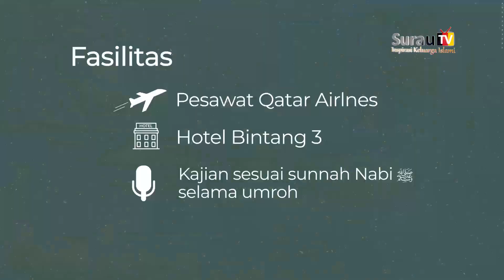Yuk Umrah di Bulan Syawal Bersama Surau TV & Selatour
Frekuensi : 3872
Polaritas : H
Symbolrate : 2727

Frekuensi : 11861
Polaritas : H
Symbolrate : 45000